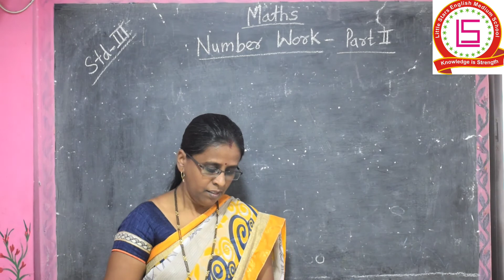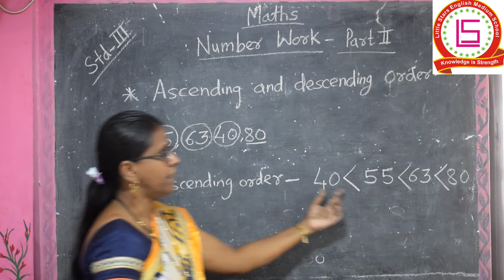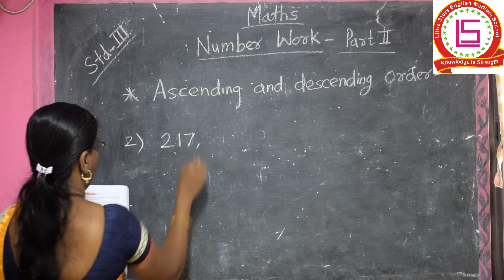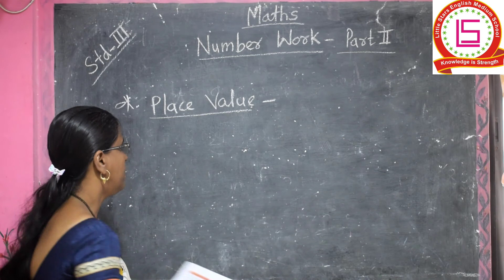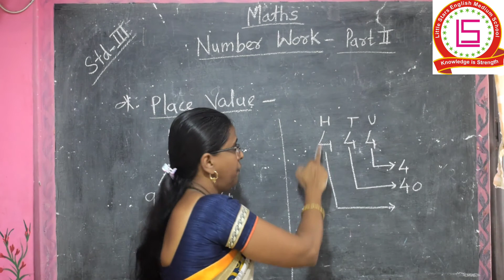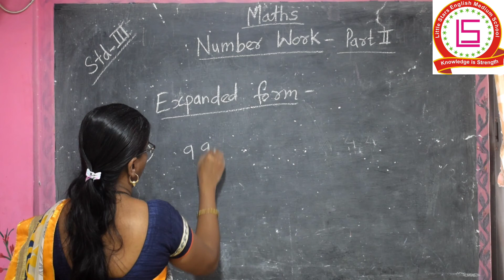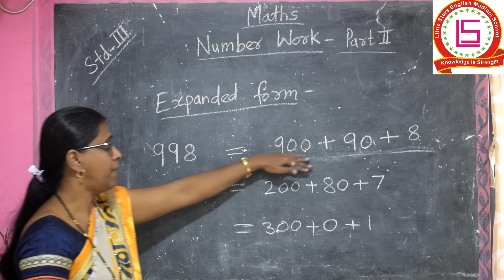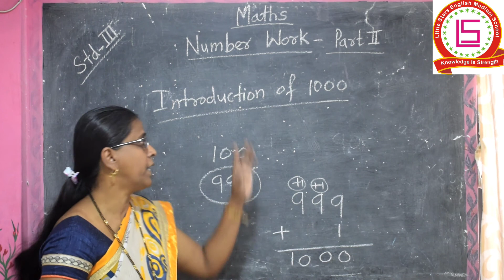Std 3 LESSON 2 NUMBER WORK PART 2